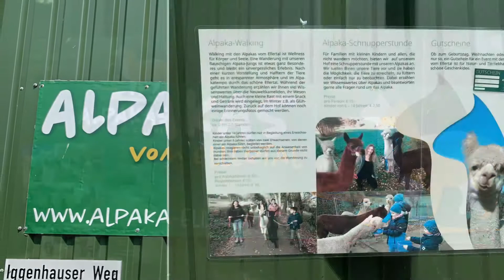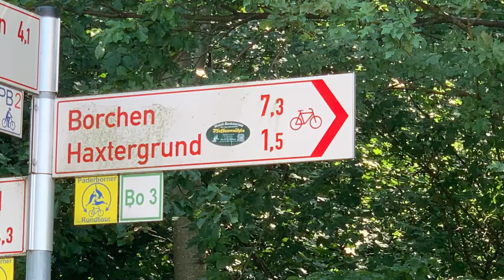Rundtour um Paderborn / Höhenwege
Diese Tour startet in Delbrück und geht zuerst am Kanal entlang bis nach Schloss Neuhaus. Hier wechseln wir die Richtung zu den Talle Seen. Nachdem wir Marienloh und Bennhausen durchquert haben geht es weiter nach Dahl. Von hier aus fahren wir weiter Richtung Borchen, Wewer und Elsen. Jetzt geht es ein Stück Richtung LippeSee um kurz vorher abzubiegen und über Bentfeld und Anreppen zurück nach Delbrück zum Ausgangspunkt der Tour zu kommen.